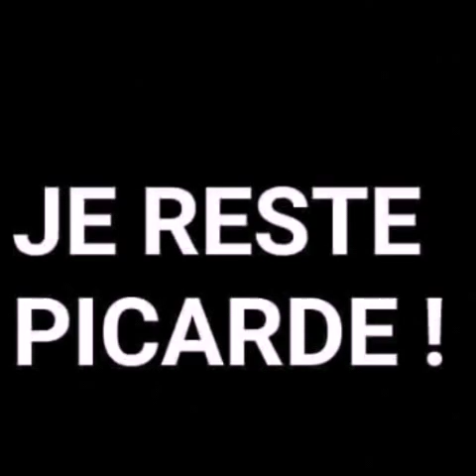Nous petit souvenir de 2014 2015 2016